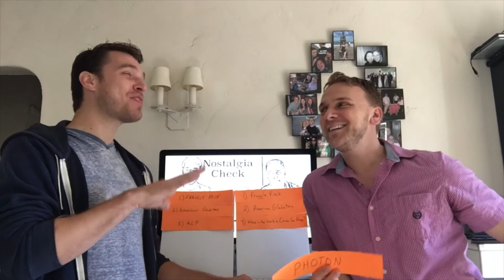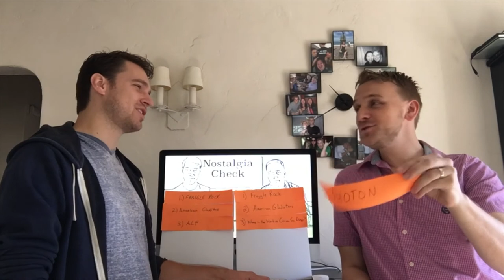Nostalgia Check: TV Shows (Best of Edition)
Nostalgia Check of the Best of all of our TV Show reviews

"We loved these things as kids, do we still love them today?"

Hosts Kyle & Jeff, now adults (sort of), review toys, TV shows, Video Games, food, and fun things from their childhood to see if they still "hold up”.